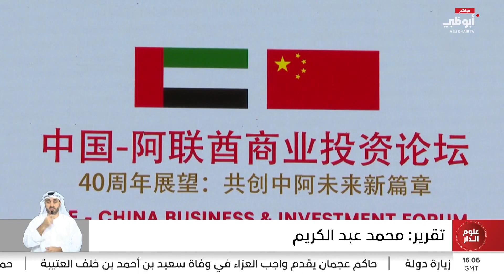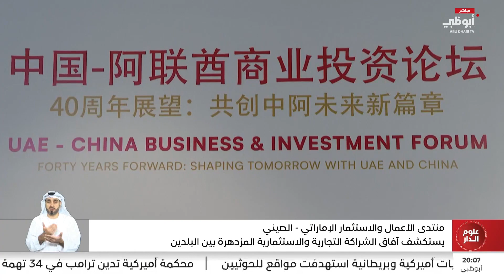منتدى الأعمال والاستثمار الإماراتي - الصيني يستكشف آفاق الشراكة التجارية والاستثمارية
منتدى الأعمال والاستثمار الإماراتي - الصيني يستكشف آفاق الشراكة التجارية
والاستثمارية المزدهرة بين البلدين

تقرير: محمد عبد الكريم